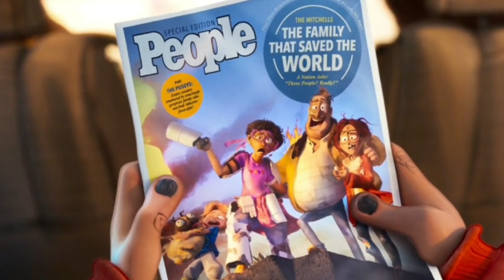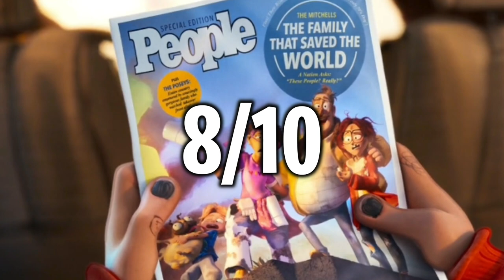Be Glad The Mitchells Exist! The Mitchells Vs The Machines (MOVIE REVIEW)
Home of the Ring Army💫✨
Mostly Sonic Content Is Welcomed here.

This is a review of the new Movie "The Mitchells Vs The Machines!
Very good movie and I recommend it to everyone!